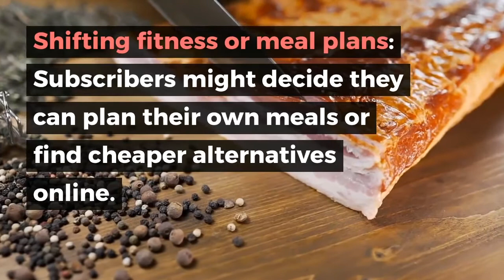Its coming...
Its coming. Economic downturn.